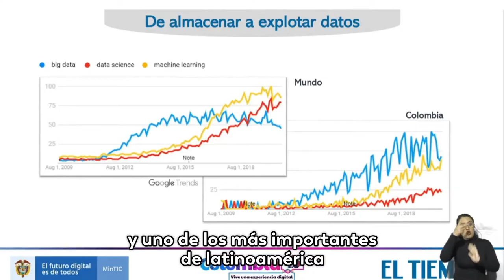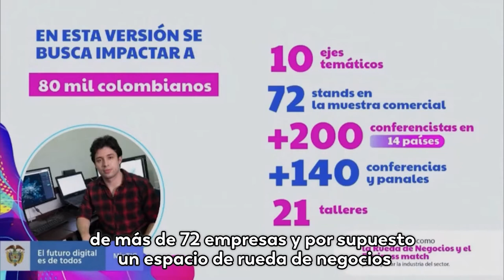Colombia 4.0, tres días de una experiencia digital inigualable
Miles de participantes asistieron de manera virtual a “Colombia 4.0”, el evento más importante de las industrias creativas digitales del país, que contó con la participación de conferencistas de talla mundial; les presentamos un breve resumen de esta maravillosa experiencia.